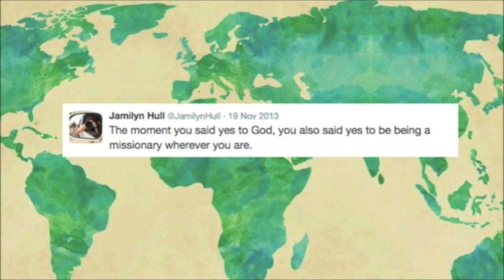"Light of the World" Video Tribute - Jamilyn's Celebration pt. 8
"Light of the World" Video Tribute for Jamilyn Hull's Celebration Service on June 30th, 2015.